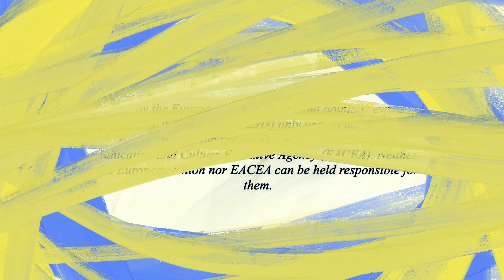Spain: 4 - Superhero from Seneca (LT subtitles)